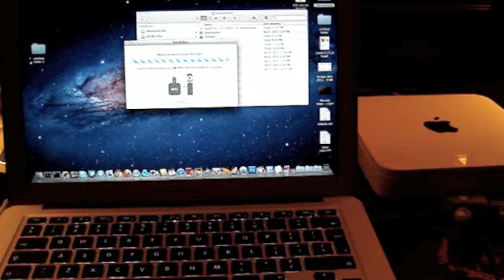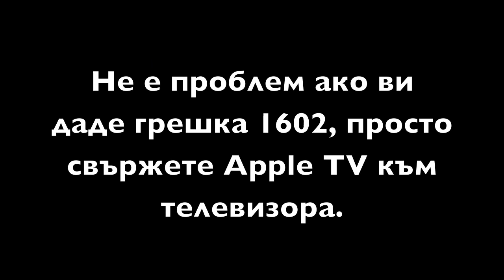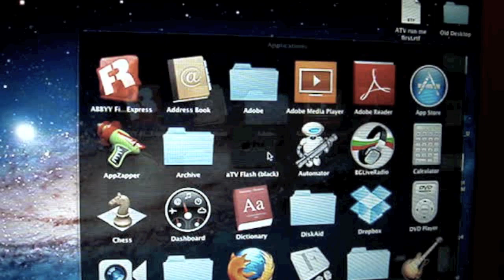Apple TV 2 JailBreak